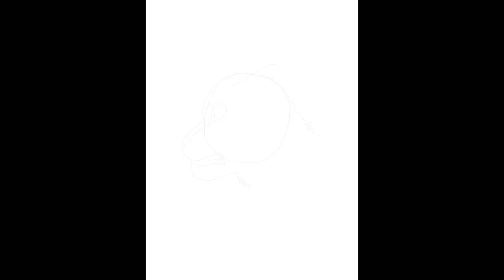VenomStar Speed-Paint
Hey Guys!! Spotted Paw  Prints here :3 anywho this is my first speed-paint so sorry if it sucks!